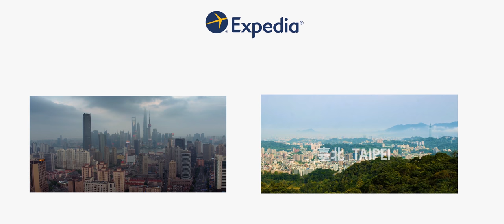Great Wall of China Drone Video Tour | Expedia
If you are looking for Great Wall of China travel information, Expedia.com.au has you covered. Check out the view from above through aerial drone footage.